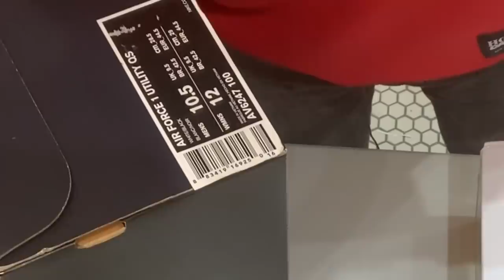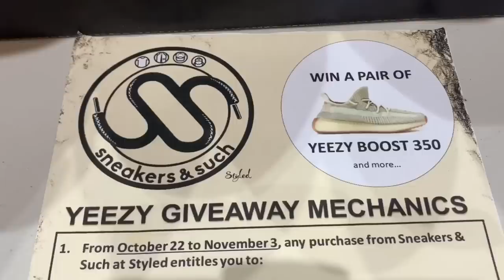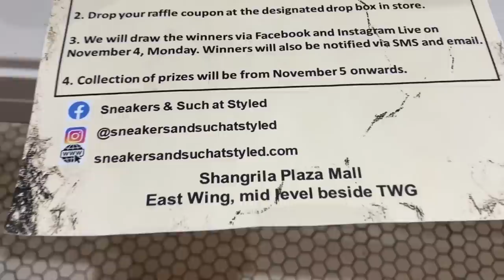SUPER CHEAP LEGIT SNEAKERS AND YEEZY 350, REEBOK SNEAKERS GIVEAWAY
Sneakers & Such at Styled is giving away Sneakers & street apparels to lucky visitors on Saturday October 26 2019. The shop is located at the mid-level floor of Edsa Shangri-la Plaza mall Mandaluyong beside TWG.